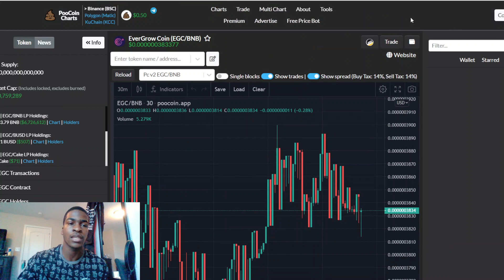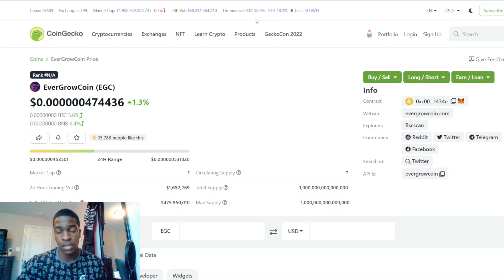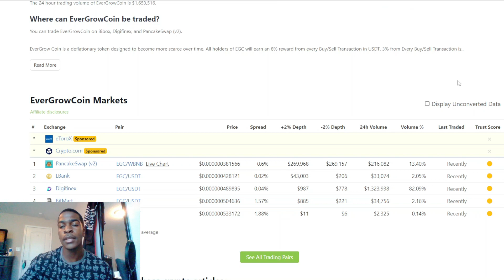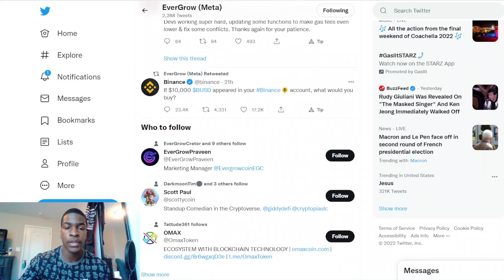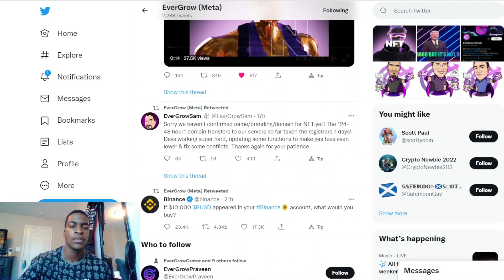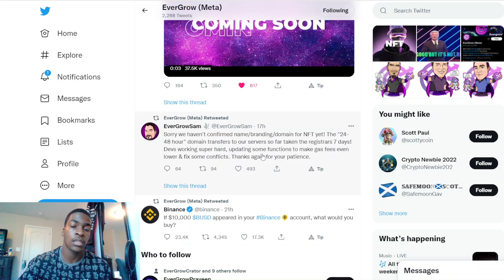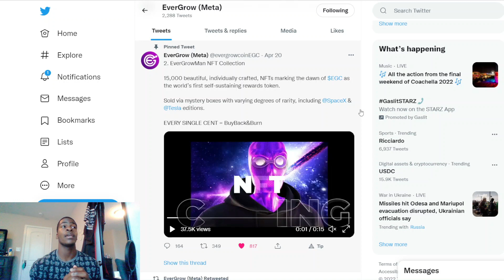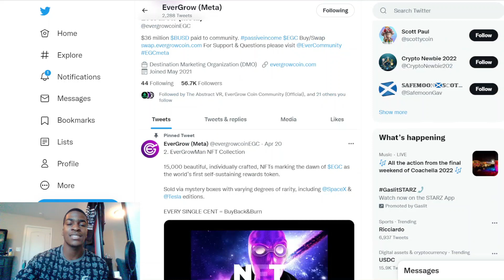EverGrowCoin Update Crypto Market Down but EGC is thriving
EverGrow Coin is the next evolution of reflection token on the Binance Smart Chain (BSC): the first $BUSD reflection token to maximize your earnings both now & in the future. Simply hold $EGC in an eligible wallet* and automatically receive 8% $BUSD rewards from every transaction.

CRATOR – The EverGrow Subscription Platform.

We are developing the world’s first Content Subscription Platform to integrate both Crypto and FIAT payment options. Creators can opt to be paid in $EGC, other cryptocurrencies or FIAT, with the lowest commissions in the industry.
0:00 Intro